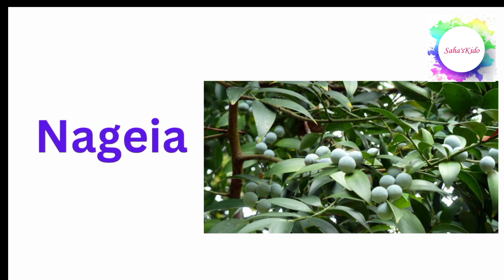Fruits names |let us learn about fruits name in English| Part 2|Phonic sound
Fruits names |let us learn about fruits name in English| Part 2|Phonic sound| learn fruits in english with pronunciation.